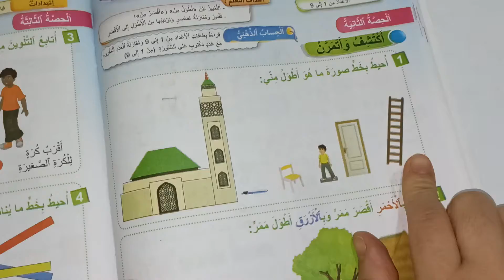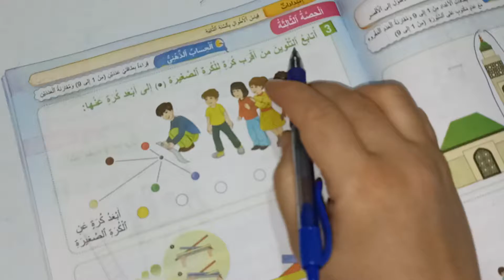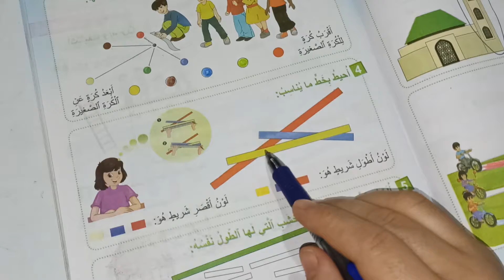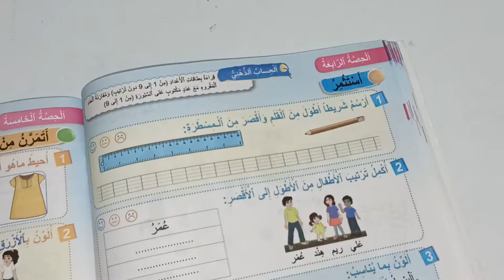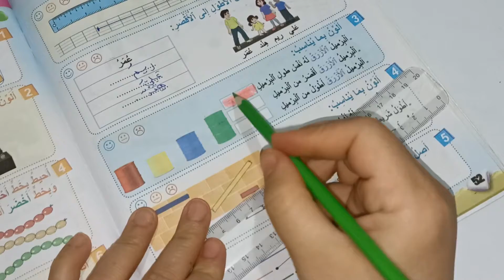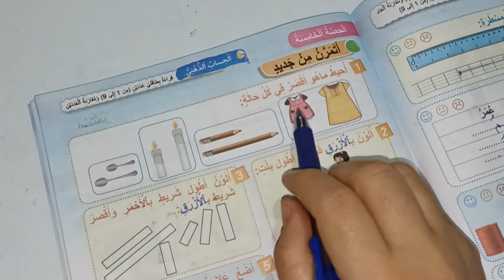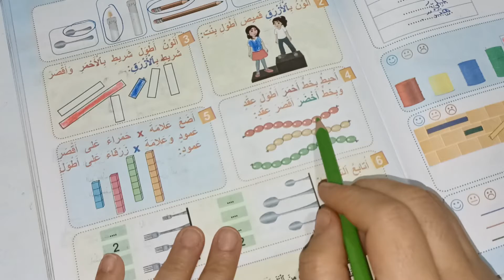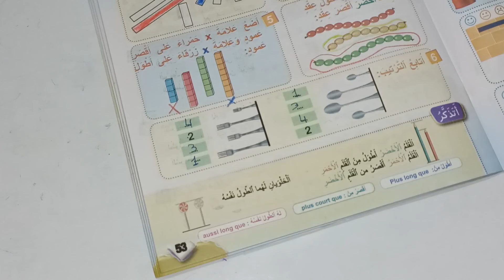تقدير ومقارنة الأطوال/فضاء الرياضيات المستوى الأول صفحة:50_51_52_53